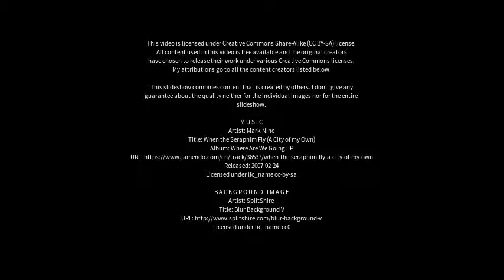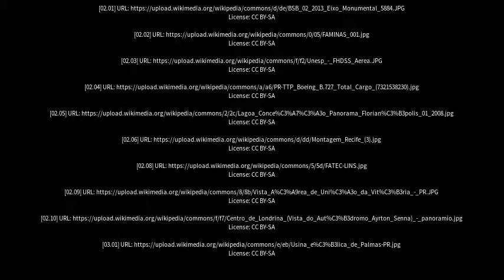Best places to visit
Best places to visit - Carauari (Brazil) Best places to visit - Slideshows from all over the world - City trips, nature pictures, etc.